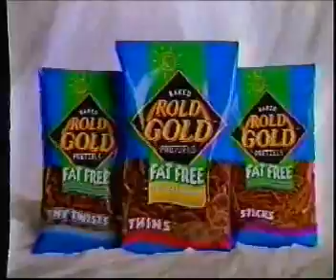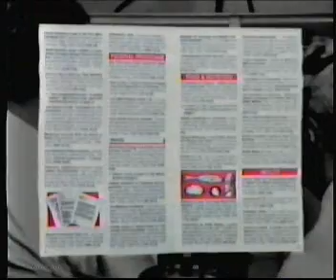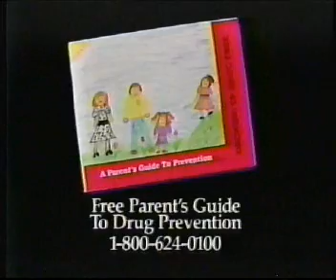Late Night with Conan O'Brien, 2/14-15/1995 part 4/4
A complete episode of Late Night with Conan O'Brien, commercials included!  It was recorded off KTVB-7.